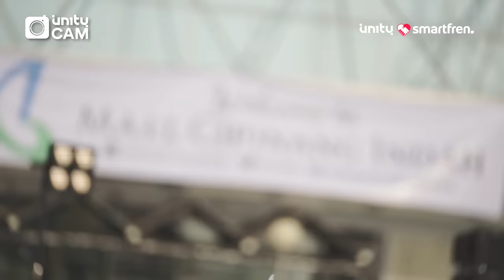[Eng] Shandy kesal punya TemanFlexing kaya Ricky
Siapa nih yang kemarin request kita bahas teman yang doyan flexing? Sebelum acara Expresi di Net TV ada ada aja kelakuan flexing member UN1TY yang bikin kesel, kalau kamu pernah punya temen yang suka flexing juga?

Yuk share ceritamu di kolom komentar, cerita yang paling menarik akan dibalas langsung oleh member UN1TY via akun Official UN1TY dan ada hadiah spesial juga loh! Jangan lupa pakai hashtag UnlimitedBebasWorry UnlimitedNonstop &

Dan coba tebak next episode kita bakal bahas tipe temen seperti apa lagi? Tulis di kolom komentar ya